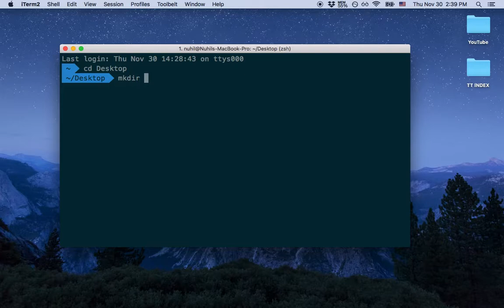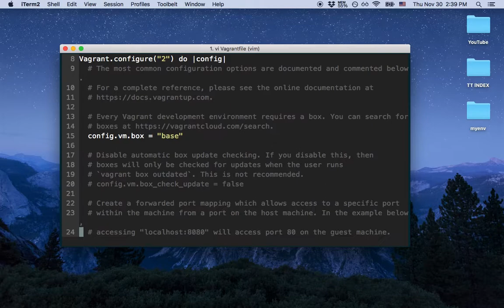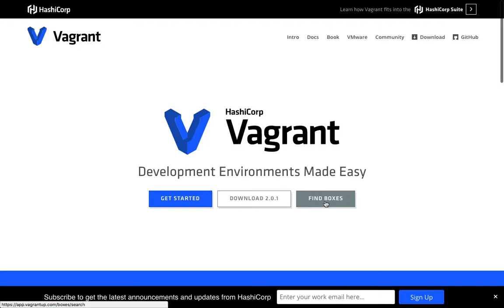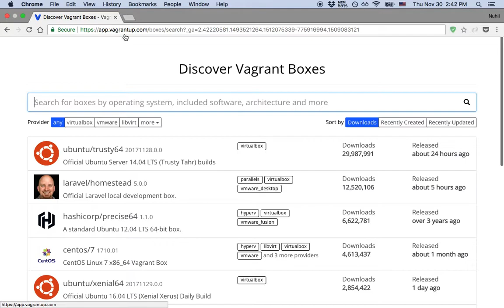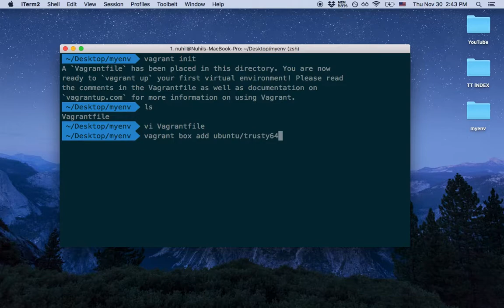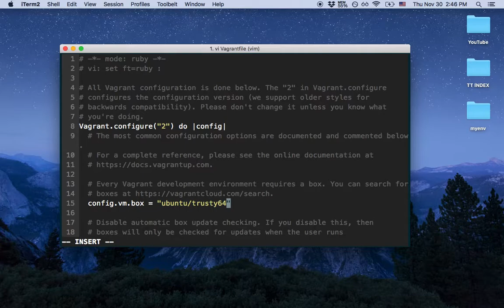Virtualbox + Vagrant Bangla Tutorial - Project Setup 3/8 ভার্চুয়ালবক্স ও ভ্যাগর‍্যান্ট টিউটোরিয়াল